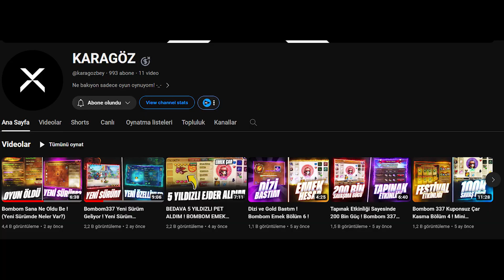Bütün Dizileri Goldları Ne Varsa Bastım ! BomBom Emek Bölüm 8 !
Bombom 337 emek kasma serisinin 8. bölümü iyi seyirler.